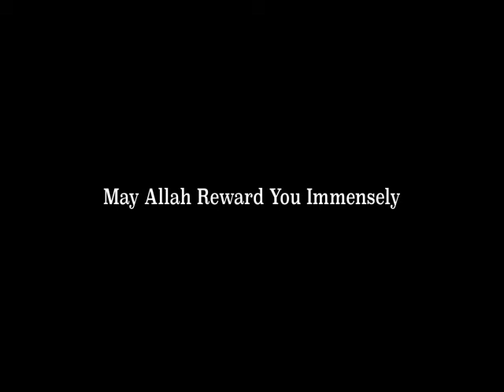Weathering Neo Racism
Imam discusses the importance of Muslims engaging in the healing of the society from the latest brand of racism.